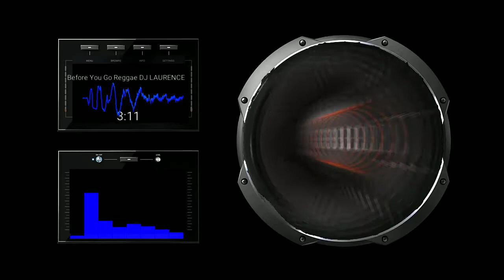Before You Go (DJ Laurence)Reggae